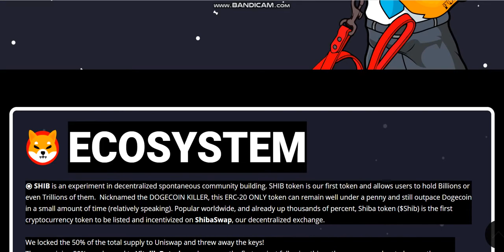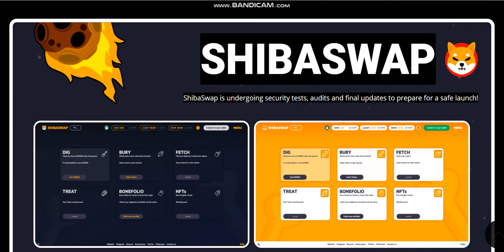Shiba Inu (SHIB) COIN I'm Buying Right Now -crypto coin buy now-crypto coin potential